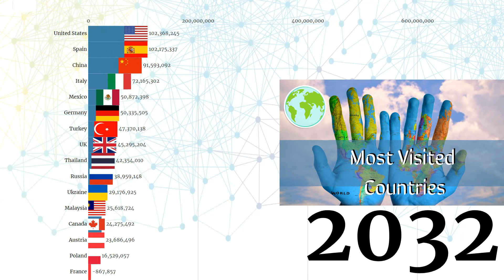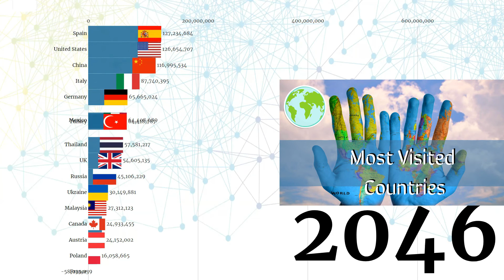Most Visited countries in the World from 1995 to 2050 Prediction